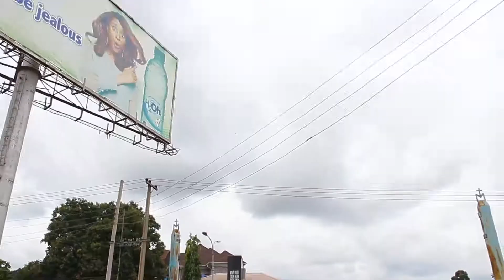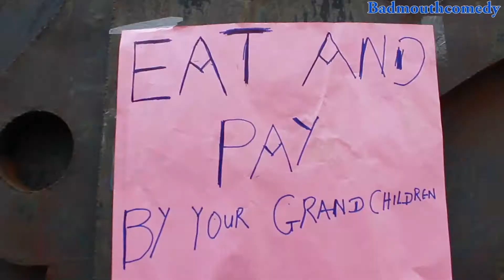badmouthcomedy.Eat and pay by your grand children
That moment you claim to be dangote father and this happen